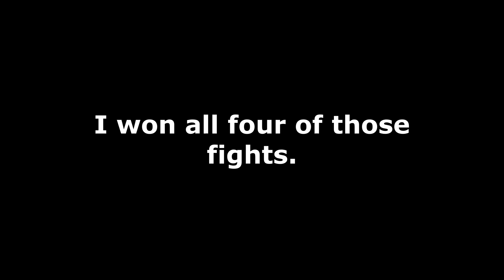Drunken Wrestlers 2 fight compilation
A few fights I hosted, somehow winning all of them.